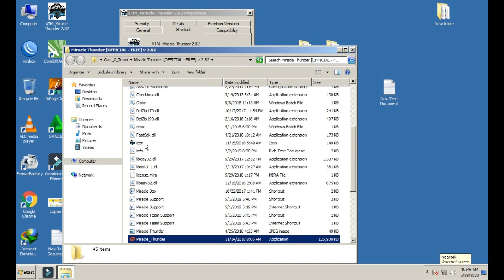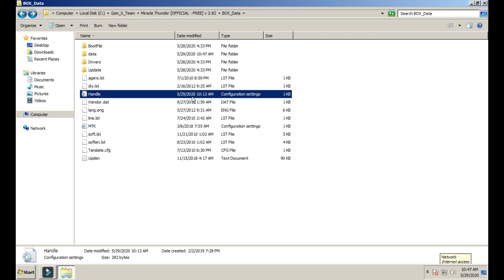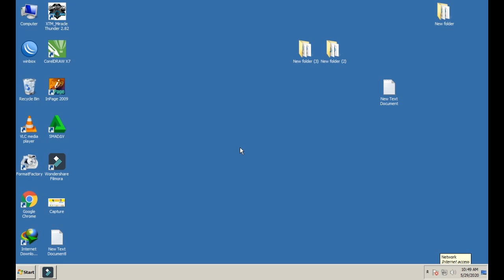Start Button Not Show In Miracle Thunder Problem Slove Urdu/Hindi